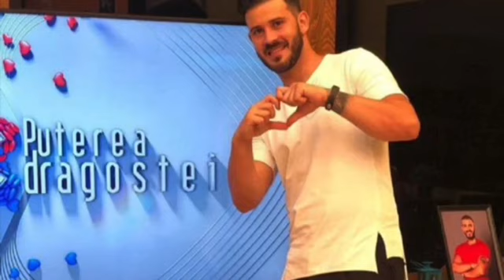Un nou baiat intra la Puterea dragostei! Sora lui este o VEDETA iubita din Romania